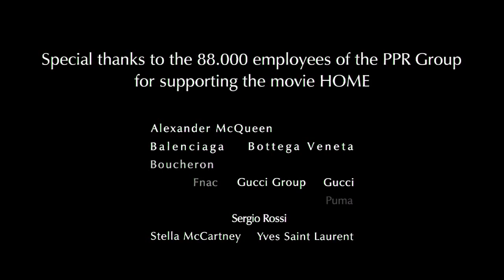Home featuring Glenn Close - Trailer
Storyline:
Home is a 2009 documentary by Yann Arthus-Bertrand. The film is entirely composed of aerial shots of various places around Earth. It shows the diversity of life on Earth and how humanity is threatening the ecological balance of the planet.
Cast: Yann Arthus-Bertrand, Glenn Close, Jacques Gamblin
Director: Yann Arthus-Bertrand (2009 • 2h)
NR
8.5/10 ⭐

✅ About this ZeeZome channel:
Here you can see all trailers of the movies that are available for rental or subscription on our streaming

Do you love real stories and enjoy indie movies? We offer one time rentals or subscriptions.